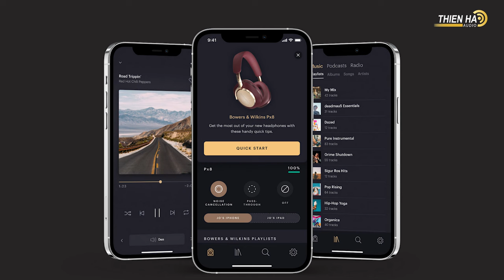Tai Nghe Bowers & Wilkins PX7 S2 + Bowers & Wilkins PX8 - Chất Âm Thượng Hạng - Thiết Kế Đẳng Cấp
Là một thương hiệu âm thanh lâu năm và gây được nhiều tiếng vang, Bowers & Wilkins được nhiều chuyên gia trên thế giới tin tưởng và đánh giá cao, mang đến chất lượng âm thanh chi tiết, sống động và chân thật hơn bao giờ hết, dù là hệ thống stereo truyền thống hay những thiết bị âm thanh không dây hiện đại. Trong đó, Px7 là mẫu tai nghe không dây cao cấp của Bowers & Wilkins, được thiết kế dựa trên những triết lý lâu đời của Bowers & Wilkins, đạt được sự yêu thích của nhiều tín đồ âm thanh kể từ khi ra mắt. Và vừa qua, Bowers & Wilkins đã tiếp tục cho ra mắt thế hệ thứ 2 của mẫu tai nghe Over Ear cao cấp nhất của mình, mang tên Px7 S2. Mang trong mình chất lượng âm thanh với độ phân giải hàng đầu, cùng với thiết kế cao cấp ấn tượng và khả năng khử tiếng ồn tối ưu, Px7 S2 chắc chắn sẽ tiếp tục cuộc hành trình chinh phục những đôi tai khó tính nhất.

Củ loa cao cấp với khả năng loại bỏ tiếng ồn hiệu quả
Px7 S2 được xây dựng dựa trên nền tảng âm thanh hoàn toàn mới, nhằm mang lại chất lượng âm thanh với độ phân giải cao hơn bao giờ hết. Trọng tâm chính là các củ loa 40mm được chế tác đặc biệt nhằm mang lại sự phù hợp với các yêu cầu trải nghiệm bằng tai nghe. Cụ thể, các củ loa có tốc độ phản hồi cực nhanh – cho phép chúng tái tạo trung thực mọi sắc thái của bản nhạc, trong khi vẫn giữ được độ méo tiếng cực kỳ thấp, mang lại độ phân giải âm thanh cao hơn và chính xác hơn. Các củ loa cũng được sắp xếp cẩn thận ở mỗi bên tai, nhằm đảm bảo khoảng cách nhất quán giữa củ loa đến tai người nghe từ mọi điểm, tạo ra âm trường tự nhiên và sống động hơn. Đồng thời, Px7 S2 còn được trang bị công nghệ kết nối Qualcomm’s aptX Adaptive, giúp tối ưu hóa việc truyền tín hiệu không dây từ các thiết bị điện thoại, máy tính bảng và cả laptop hay máy tính bàn tương thích. Kết hợp với công nghệ DSP do chính Bowers & Wilkins phát triển, Px7 S2 mang đến chất lượng âm thanh với độ phân giải 24 bit vượt trội từ các dịch vụ phát nhạc trực tuyến.